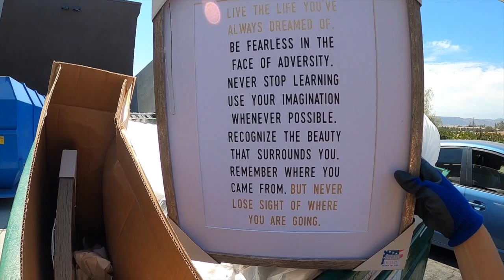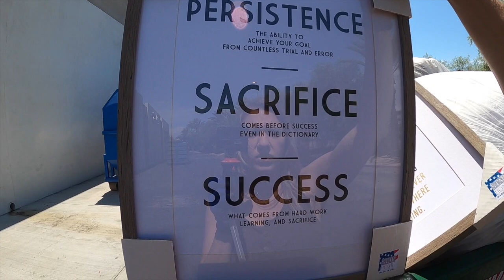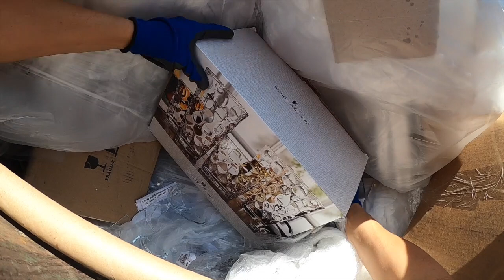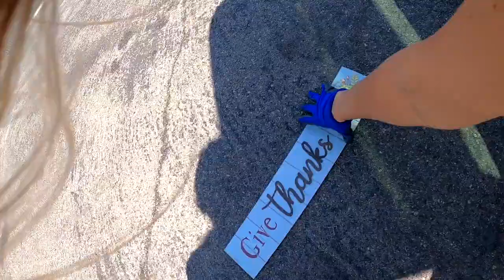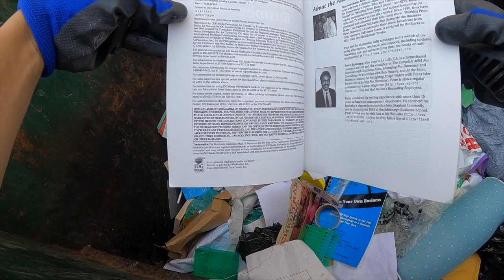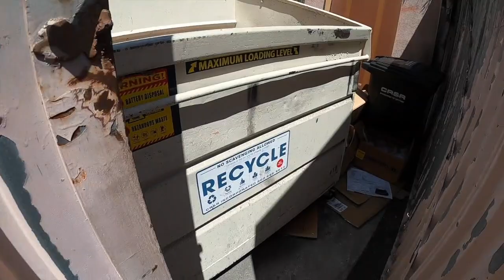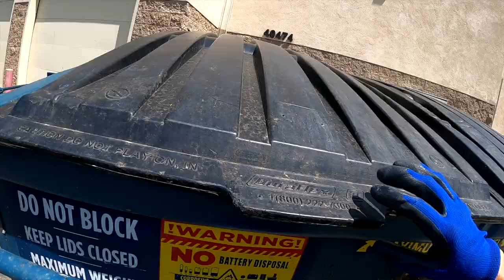Dumpster Diving- Corporate Stores are throwing away everything!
Trivia game and Dumpster Diving at Big Corporate Stores for useful items to Donate, Reuse, Repurpose, Recycle